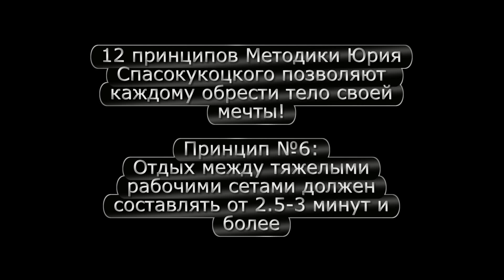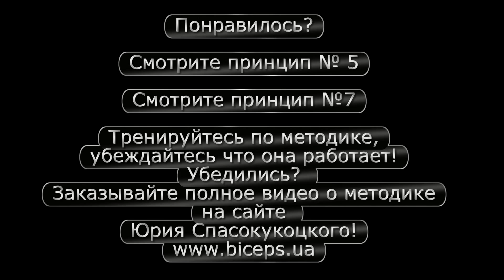Методика Юрия Спасокукоцкого - Методика Юрия С. принцип 6 Как качать мышцы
752. Методика Юрия С. принцип 6 Как качать мышцы. Накачать мышцы. Как правильно качать пресс? Оригинал на сайте
12 главных принципов методики тренера по бодибилдингу Юрия Спасокукоцкого, являются основой уникальной системы тренировок и питания, позволяющей в огромной степени ускорить прогресс, который происходит просто в условиях пусть даже регулярного, но бессистемного тренинга. Одного упорства и целеустремленности мало, если вы хотите стать чемпионом по бодибилдингу или просто не знаете классно и быстро накачать мышцы или сжечь жир в области живота. Неправильное количество повторений или подходов, неправильный отдых между сетами, или неверная скорость выполнения тех же упражнений и вас ждут травмы или отсутствие прогресса в занятиях! Но, стоит попробовать Методику Юрия Спасокукоцкого и любой человек узнает что такое настоящий бодибилдинг и быстрые результаты. Кто не верит, достаточно просто попробовать соблюдать все основные принципы методики, и вскоре прогресс будет лучшим доказательством эффективности предлагаемой авторской системы. Вас ждет невероятный прогресс, вы сможете быстро похудеть, накачать руки, убрать живот и бока. Затем прогресс замедлится, но не стоит отчаиваться! Просто обзаведитесь полной версией методики у ее автора (в интернете доступна бесплатная сокращенная версия, которая обеспечивает прекрасный рост результатов в первые месяцы, но в последующие месяцы рекомендуется просмотреть диски с подробным описанием методики). Следующий шаг -- тренировки по интернету по системе Юрия Спасокукоцкого. Данные онлайн консультации уже помогли получить результат тысячам людей, ведь автор системы удаленных тренировок, ведет консультирование, разрабатывает индивидуальные программы и диеты уже не один год, посему можно ни на миг не сомневаться в их эффективности. Так что если ваша цель накачать грудь или накачать ягодичные мышцы, получить результат от занятий фитнесом или бодибилдингом, смотрите эти обучающие видео.